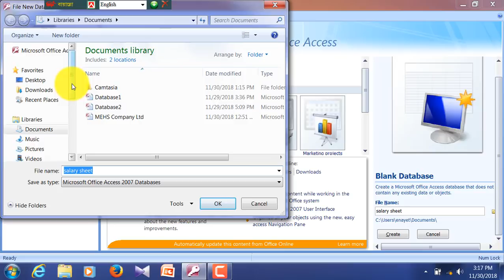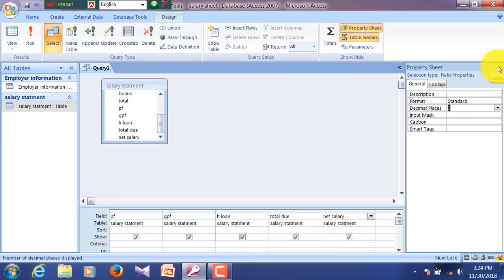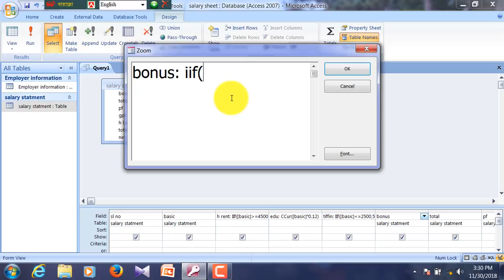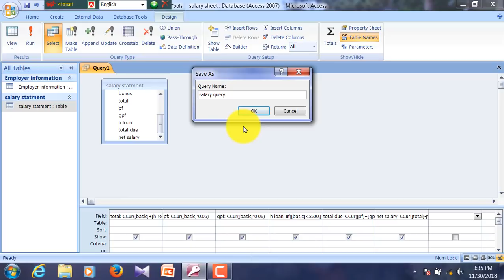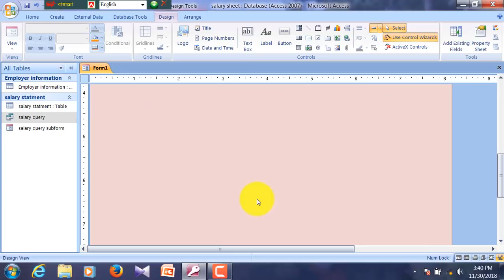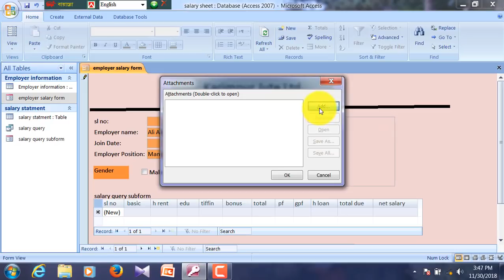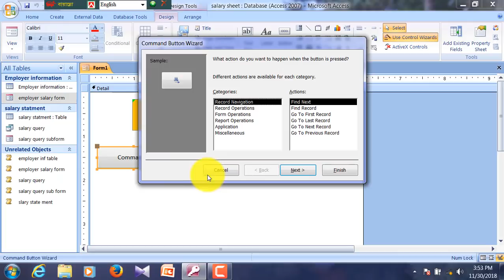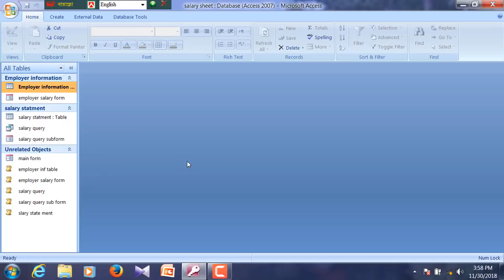Microsoft Office Access 2007 Bangla Tutorial | Make Salary Sheet in MS Access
In this video I will show how to make salary sheet in ms access. Watch and practice continue.

Here you can find  educational video about computer and English Spoken . This Channel Providing you to learn something new.

এই ভিডিওটি দেখে খুব সহজে ঘরে বসেই মাইক্রোসফ্‌ট অফিস এ্যাক্সেস এর মাধ্যমে ডাটা এন্ট্রির কাজ শিখতে পারবেন।

Related Search :
Microsoft Office Access 2016 Complete Tutorial, Microsoft access 2007 compete tutorial, Microsoft office access 2016 bangla tutorial, Microsoft office access education data entry bangla tutorial, how to learn microsoft access in bangla 2020.